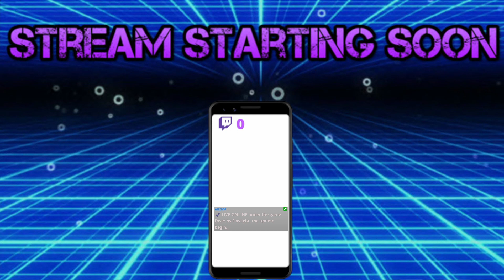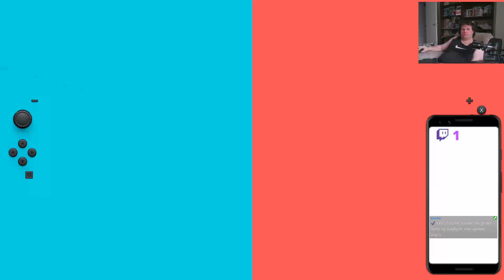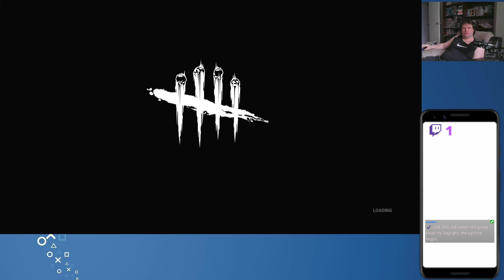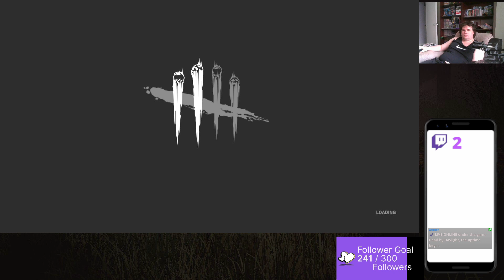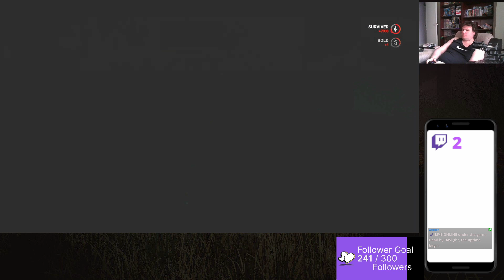return to the void - 25/3/2024